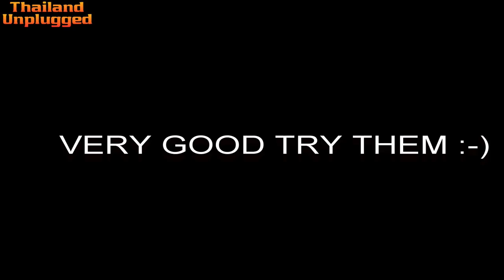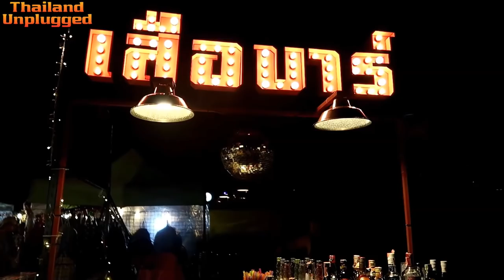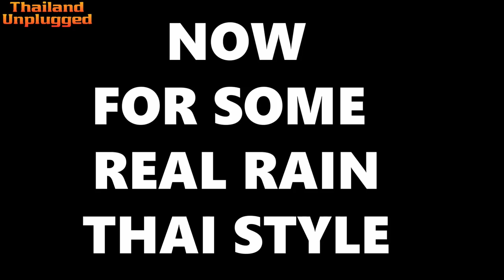Rod Fai Train Night Market Srinakarin PARTY TIME ตลาดนัดรถไฟ ศรีนครินทร์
Rod Fai Train Night Market Srinakarin PARTY TIME ตลาดนัดรถไฟ ศรีนครินทร์e

PART 2
in the next episode, we go to the tiger bar which is  up near   where the old antique car pavilion is and have a few drinks   with a few friends

WASHED OUT
It absolutely rained like you wouldn’t believe I’ve never seen rain like this before I mean it just came down in the bucket loads all of a sudden probably about 30 seconds warning
But still a great night out at the Rot Fai Train Night Market

The Rot Fai Train Night Market - ตลาดรถไฟ ศรีนครินทร์
This time we go to the back part of the market. The Rot Fai Train Night Market - ตลาดรถไฟ ศรีนครินทร์ is a bit different from other markets in Bangkok, less touristy and an incredible array of vintage collectables it is really amazing and worth the trip. Rot Fai really has its own charm. It has so many bars to sit and talk or just listen to live bands. There is every type of food you could imagine catering to everyone’s tastes. The Rot Fai Train Night Market - ตลาดรถไฟ ศรีนครินทร์ truly is the best Night market in Bangkok you will not be disappointed. off Srinakarin Road behind the Seacon Square shopping centre

Tonight we visit a The Rot Fai Train Night Market - ตลาดรถไฟ ศรีนครินทร์. It has about 5 different names this market trust me on that.  We are going to have some Thai food a nice hot pot   very good  food at a very reasonable price then we shall go and get some more ribs would you believe   couldn’t pass it up

LOOKING AROUND
The Rot Fai Train Night Market it’s fantastic   will take a really good look at the market down the back of the market

Address
Railway Train Night Market (Talad Rot Fai)
Nong Bon, Bangkok, Thailand Rot Fai Train Night Market

Rod Fai Train Night Market Srinakarin Bangkok ตลาดนัดรถไฟ ศรีนครินทร์
.We just left Seacon square go around the back to the train Night Market very good market, bit different from other markets in Bangkok, The Rot Fai Train Night Market - ตลาดรถไฟ ศรีนครินทร์ truly is the best Night market in Bangkok you will not be disappointed. off Srinakarin Road behind the Seacon Square shopping centre.  It has about 5 different names this market trust me on that

And the best part we go and get some barbecued ribs which were absolutely delicious and a fantastic price
.so many bars and live bands and restaurants Thai Street stalls everywhere and plenty of street food as well also have an antique market down the back. The train night market, it really does take two nights ago around the whole thing but give it a go if you are in the area. The time it starts at 6 p.m. and finishes around 12 p.m.

Why rust for a Rack of ribs
A wonderland for vintage Market
Street food ribs that can feed the whole village
Vintage Lovers and food hunters
Food options are crazy, from local vendors

ADDRESS:

Srinakarin Railway Market
Soi Srinakarin 51
Nong Bon, Pravet
Bangkok 10250
Thailand

火车夜市,
火車夜市,
Zug Nacht Markt,
列車の夜市,
Поезд ночной рынок,
Train de nuit,